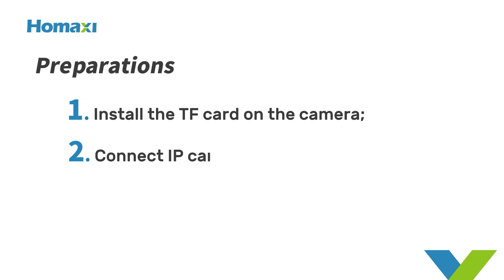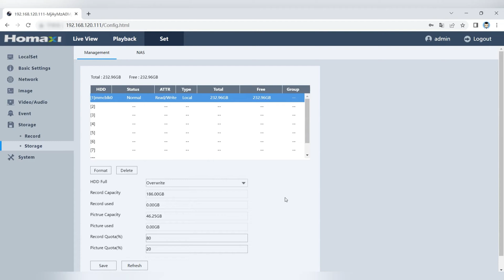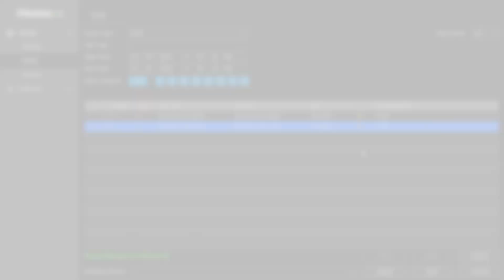How to set Automatic Network Replenishment (ANR) on Homaxi NVRs？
Automatic Network Replenishment (ANR) is a function when the network connection is lost, IP cameras start continuous recording and store the video in the TF card, NVRs automatically retrieve the video data stored on the camera after the connection is restored.
In this video, we will guide you on how to enable ANR on Homaxi NVRs.

📋 Video Outline

00:00 - Intro
00:09 - What is ANR?
00:31 - Preparations
00:20 - Format your TF card
01:02 - Set up and enable ANR
01:30 - Test